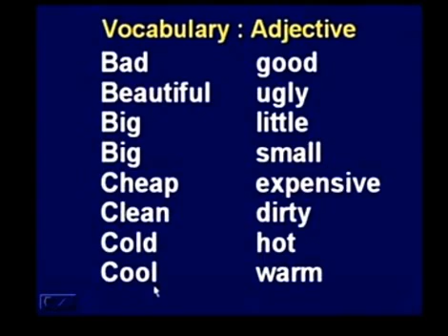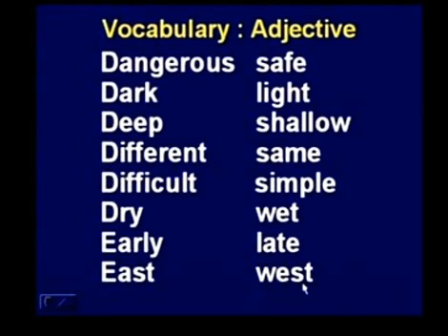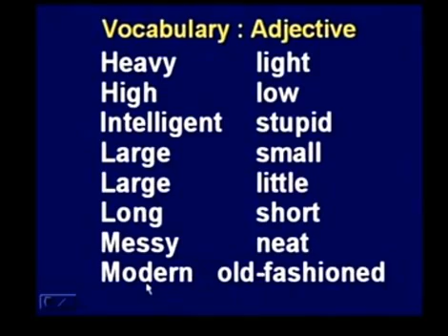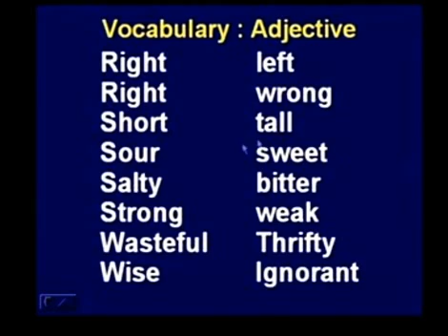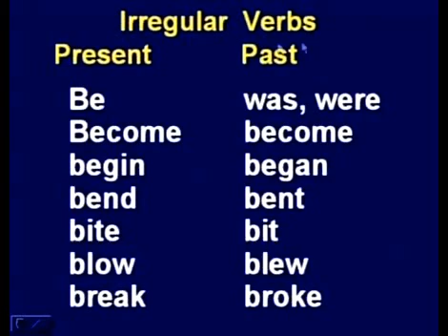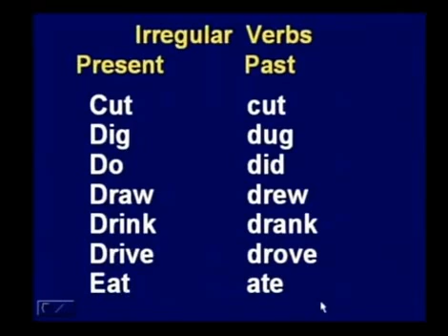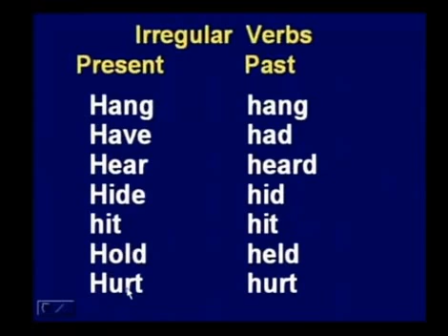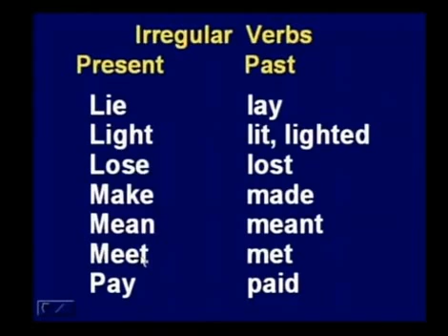Learn English/Khmer Part 1 (100's of English Words/Phrases Translated to Khmer Language)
Best way to learn English faster is by building more and more English vocabularies.
The more English words that you know, the sooner you will understand English.